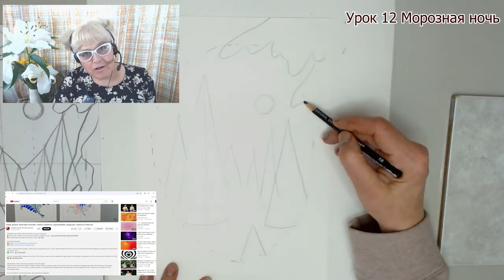🔥 Многослойная графика пейзажа 🔥 Multilayer Landscape Graphics 🔥 Mehrschichtige Landschaftsgrafik 🔥